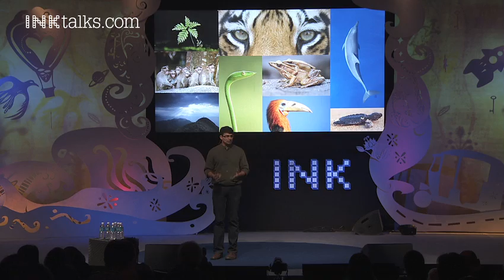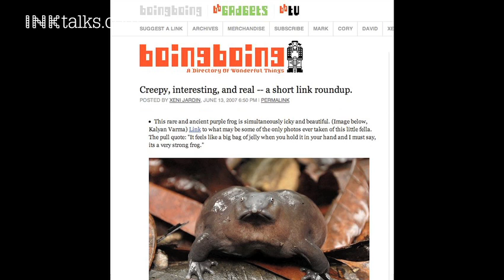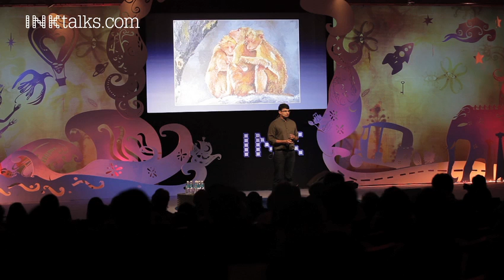Kalyan Varma: Free Art is Profitable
Wildlife photographer Kalyan Varma made a radical decision when he decided to give his pictures away–for free. The result? His career took off. Varma's work was featured on the dvd of the Blockbuster movie "Snakes on a Plane", and he landed a gig photographing for "National Geographic." A former open-source programmer, in this talk Varma urges all artists to consider the benefits of making their art free.

ABOUT KALYAN VARMA: Kalyan Varma is a wildlife photographer and filmmaker specializing in environmental issues in India. He is a freelancer with many of the world's leading magazines and channels like National Geographic and BBC. Kalyan has co-founded India Nature Watch, the largest online community of wildlife photographers, and also shares his knowledge of photography and wildlife with people in various platforms.